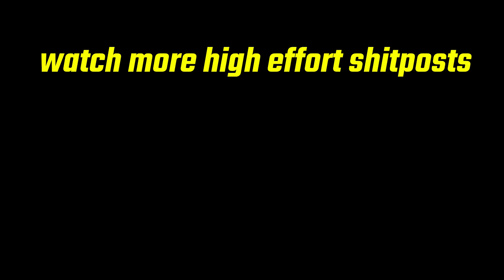"My Dog Stepped On a Bee.." - தமிழ் version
"oru mukkiya arivippu"

18+ words irukalam fraanss...